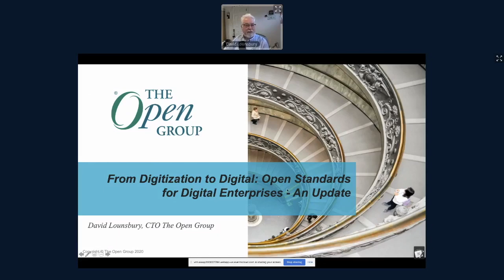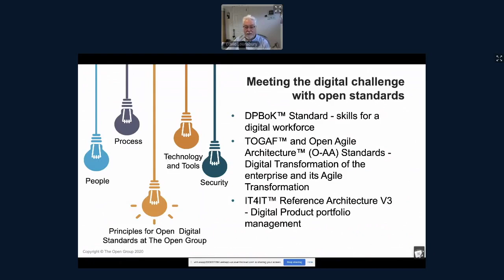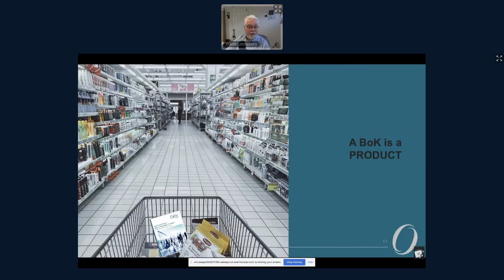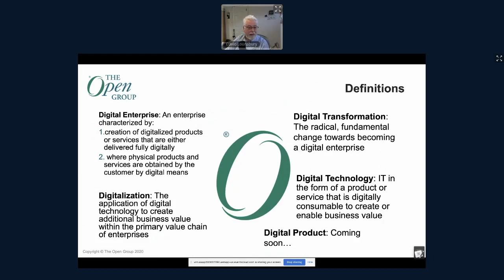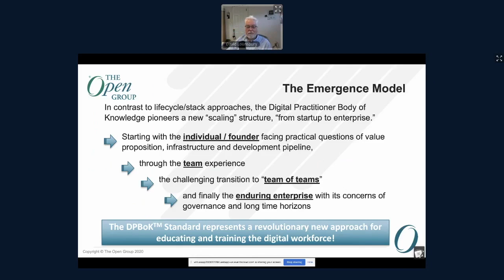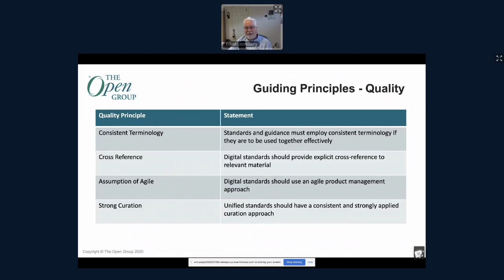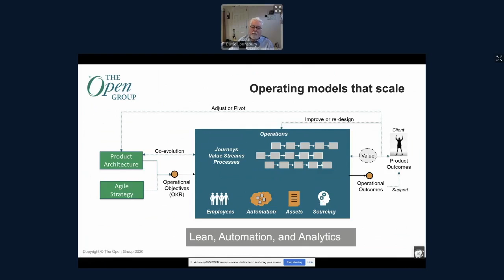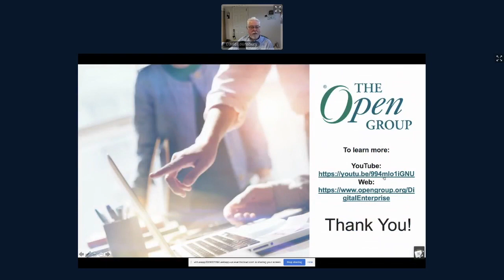Open Digital Standards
This presentation gives a brief overview of The Open Group vision of how standards enable the Digital-first enterprise, the principles by which The Open Group will develop such standards, an update on progress of key work products, and a roadmap of future activities.

Speaker: Dave Lounsbury is Chief Technical Officer for The Open Group. As CTO, Dave ensures that the people and IT resources at The Open Group are effectively used to implement the organization’s strategy and mission, including The Open Group’s proven processes for collaboration and certification both within the organization and in support of third-party consortia.

David's previous executive assignments at The Open Group and the Open Software Foundation (OSF) include VP Advanced Research and Innovation which fostered open systems technology through collaborative funding and development, including LDAP, ActiveX Core Technology, DCE 1.2, CDE-Next, and Complex Text Layout.